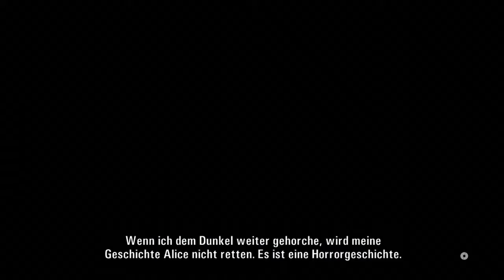ALAN WAKE # 32 | Let's Play | Folge 5: Die Klicker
Empfehlung! Kaufen hier für PS3, Xbox 360

~ALAN WAKE~
Psychological Thriller von Remedy Entertainment (2010)